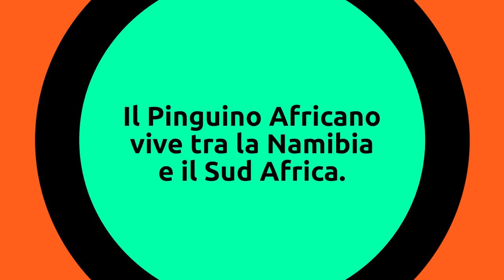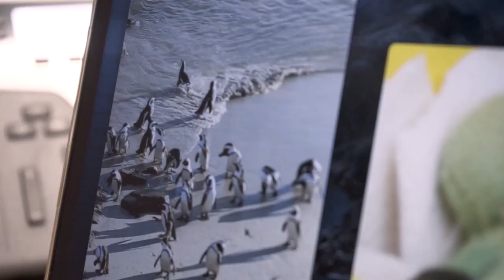Salviamo il Pinguino Africano - Video del crowdfunding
‘Salviamo il Pinguino Africano’ è il progetto di crowdfunding cofinanziato dall’Università di Torino per tutelare una specie di pinguino la cui popolazione ha subito un declino del 98% rispetto all'era preindustriale. Oltre 100 persone hanno già aderito alla campagna.

Francesca Terranova, Anna Zanoli e Livio FavaroLivio Favaro, Francesca Terranova e Anna Zanoli fanno parte del team di biologi marini dell’Università di Torino che da anni si sta dedicando allo studio del pinguino africano, una specie che abita le coste del Sudafrica e della Namibia.

“Il pinguino africano è noto anche come pinguino asino per il suo vocalizzo molto particolare, che ricorda un raglio. Ma al di là dell’elemento di curiosità, proprio sullo studio e il monitoraggio del canto di questi animali si fonda il progetto di ricerca e tutela che da anni portiamo avanti in collaborazione con le autorità del Sudafrica” ha dichiarato Livio Favaro.

Video dall'Ufficio Stampa Area Relazioni Esterne e con i Media Università degli Studi di Torino.